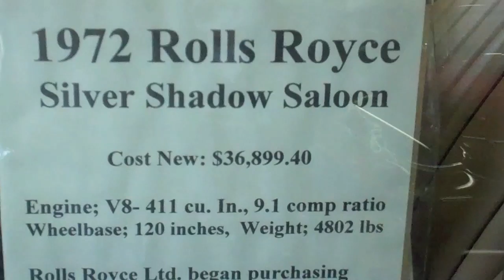Rolls Royce and General Motors Long Affair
Knowing about the latest and greatest automobiles are cool, but if you don't know much history about those companies then the subject get boring. I learned today about Rolls Royce LTD. and General Motors "love affair" until BMW ended it in the late 90's. Enjoy the video for the quick history lesson.